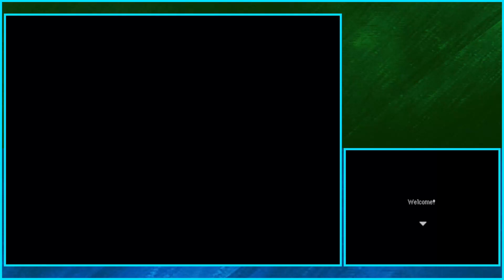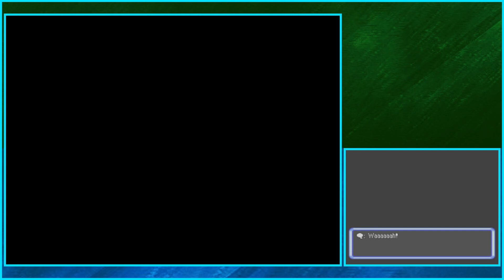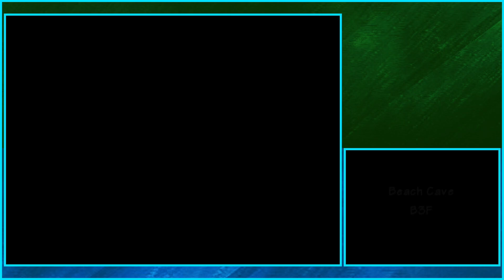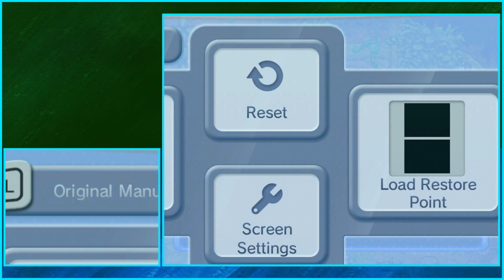Explorers of Sky in 2023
The *sequel* to the award winning let's play that Mystery Dungeon Red/Blue rescue team was. But this time with more Pelipper, Episodes, Yelling, Skill Issues, and mashing through the dialogue.